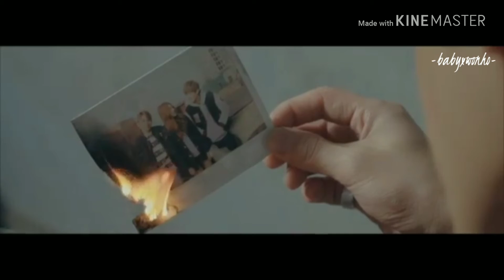SEVENTEEN ✴ Brothers Best Friend [K.MG & J.WW] (TRAILER)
Video Credits: via_by_jimmy (instagram)
Song By: All Weekend Long
Artists: Jack & Jack
Edited With: KineMaster